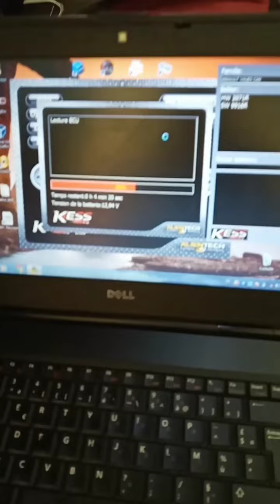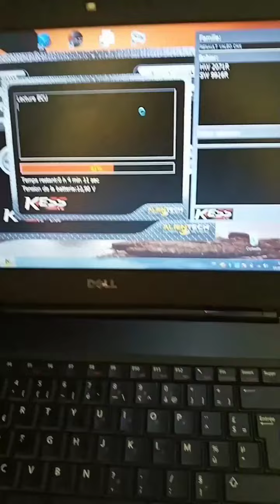تبع الفيديو الآخر فيه فايدة كبيرة 👍👍👍